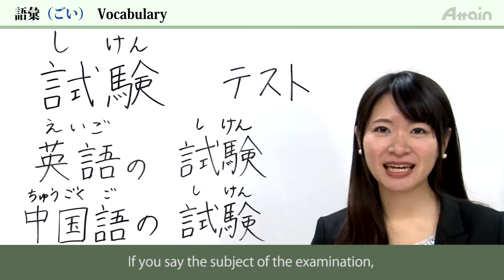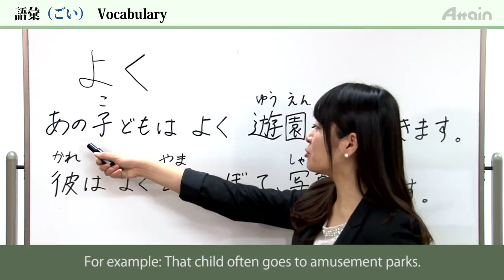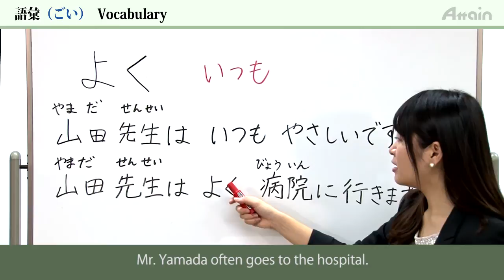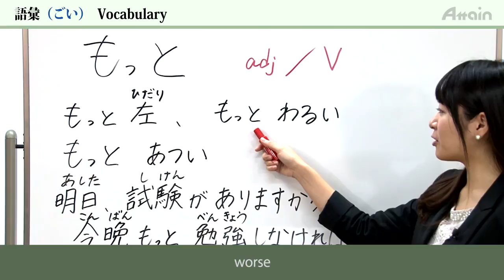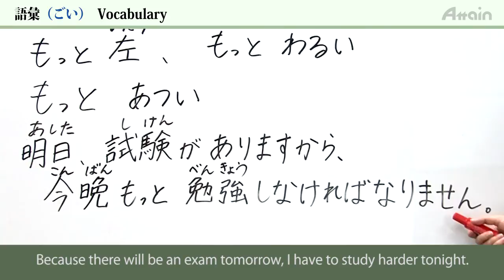日本語レッスンJLPT N5 Lesson 15-1 Vocabulary「I couldn't return the book to the library yesterday.」日本語能力試験N5